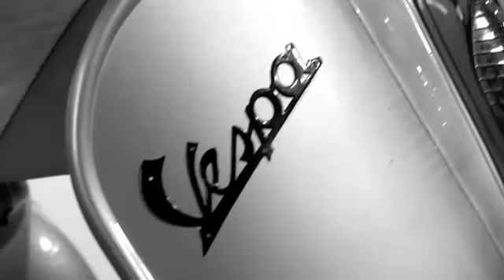Fubar Hair Collective Colchesters Funkiest Salon does a Wella Trend Vision 2010 Practice Photoshoot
Different cut of Fubar's latest Wella Trend Vision 2010 practice photoshoot.